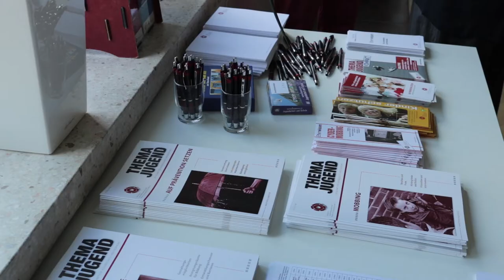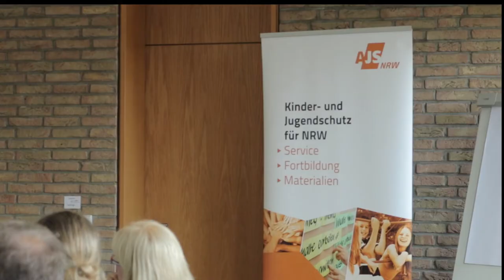Medienscouts des St. Mauritz Gymnasiums aus Münster als Experten unterwegs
Angefragt waren alle Medienscouts aus Münster, wer von Ihnen denn auf dem Basistag der Jugendschutzverbände NRW als Experte zum Thema "Medienverhalten von Kindern und Jugendlichen" zur Verfügung stünde.

Zwei clevere Medienscouts des Gymnasiums ST. Mauritz aus Münster stellten sich schließlich den Fragen des Moderators und des wissbegierigen Publikums und ernteten einen riesen Ablaus für ihre sehr anschauliche Darstellung jugendlichen Medienverhaltens.

Moderator Matthias Felling von der AJS in Köln betonte zum Ende der Veranstaltung nochmals, wie wertvoll die Unterstützung der Medienscouts für Veranstaltungen  dieser Art sei.